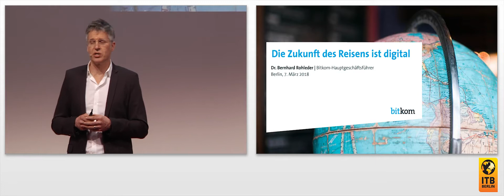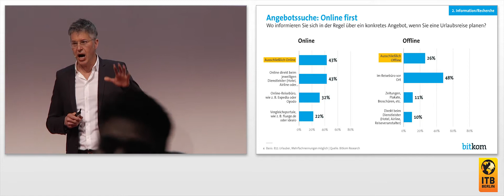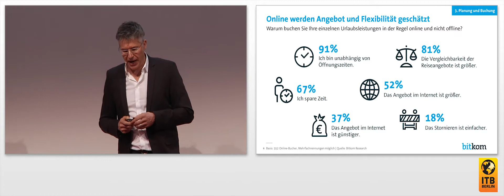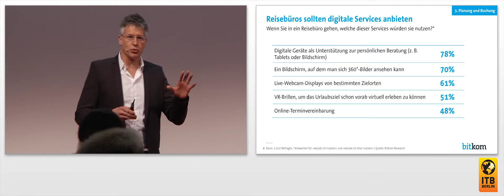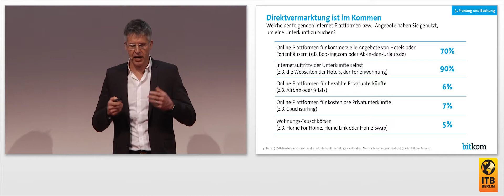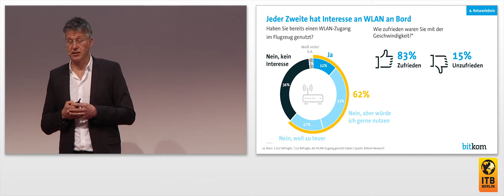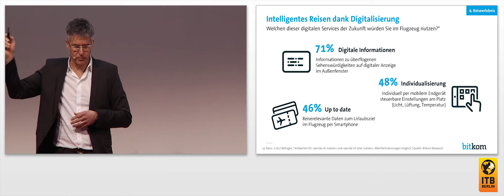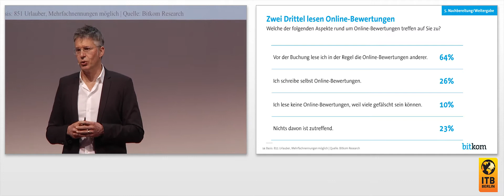Press Conference: The Future Of Travel Is Digital | Dr. Bernhard Rohleder, Bitkom 🇬🇧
Digital technologies, platforms and business models are transforming the tourism industry. Which trends will shape the future of tourism? What do the customers want? Bitkom exclusively presents a new study.

Speaker:
Dr. Bernhard Rohleder, CEO, Bitkom